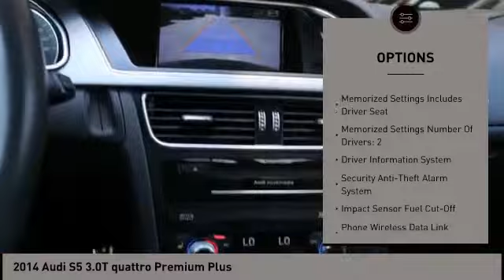2014 Audi S5 San Antonio TX 2066828A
2014 Audi S5 3.0T quattro Premium Plus

Audi Dominion
 21105 IH 10

Looking for a used car at an affordable price? Introducing the 2014 Audi S5! Blurring highway lines with an exceptional merger of performance and opulence. This 2 door, 4 passenger coupe provides exceptional value! Audi prioritized handling and performance with features such as: power front seats, an overhead console, and power windows. Audi made sure to keep road-handling and sportiness at the top of its priority list. Smooth gearshifts are achieved thanks to the 3 liter 6 cylinder engine, and for added security, dynamic Stability Control supplements the drivetrain. We know that you have high expectations, and we enjoy the challenge of meeting and exceeding them! Stop by our dealership or give us a call for more information.